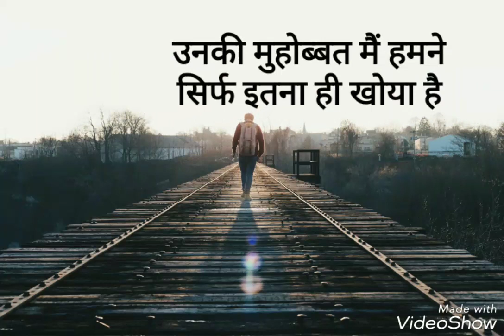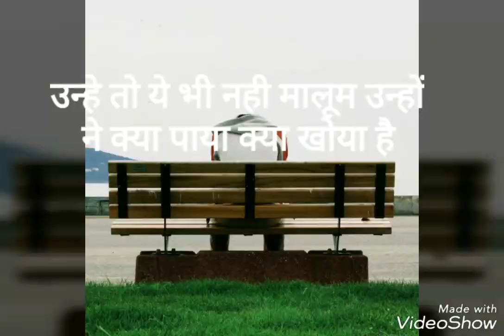Sad heart touching shayari | Suna hai bahut barish hai tere shahar mai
Awesome sad shayari of deep love.

1. Suna hai bahut barish hai tere shahar mai.
2. Unki muhobbat mai
3. Mehfil bhi royegi